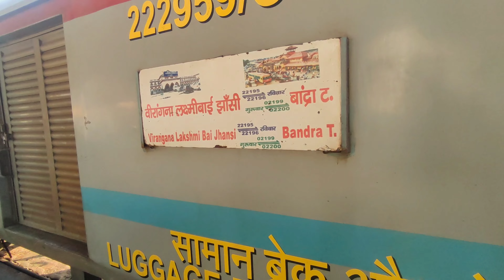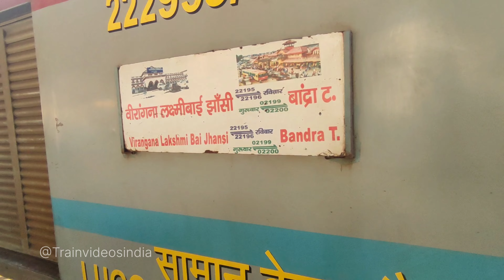मिलो हमारे virangnalaxmibai और हावड़ा अहमदाबाद passangers से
Trainvideosindia

Take Care 🙏✅